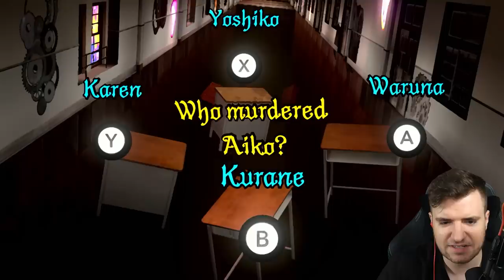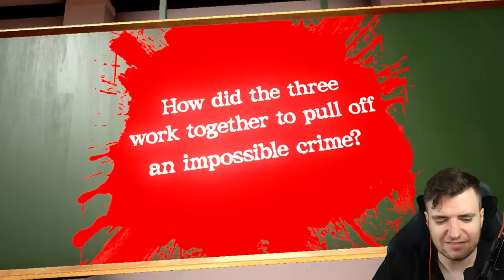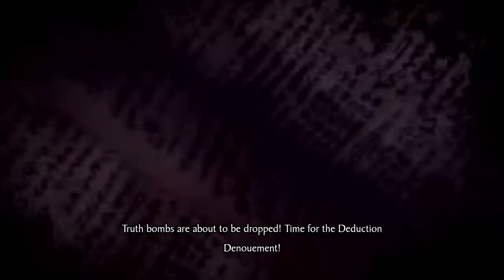THE CUBE - Master Detective Archives: Rain Code - 16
In today's episode of our Master Detective Archives Rain Code Playthrough/ Let's Play we complete the mystery labrinyth but the chain reaction of events that follow leave is stunned and disturbed